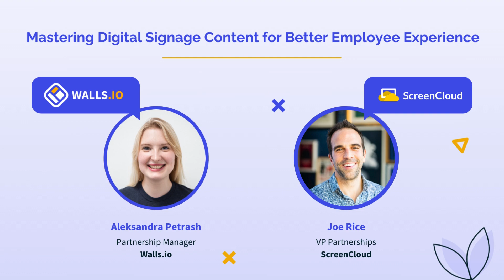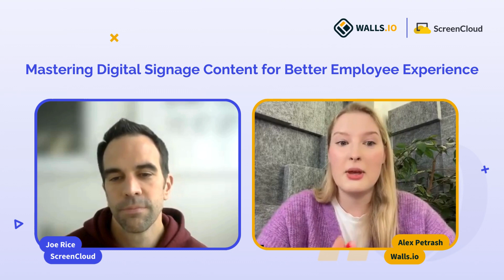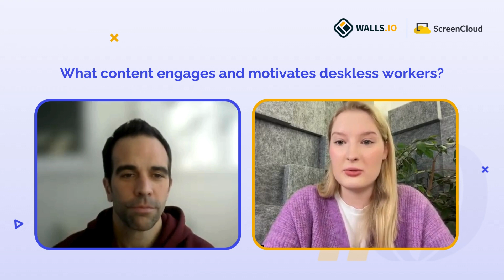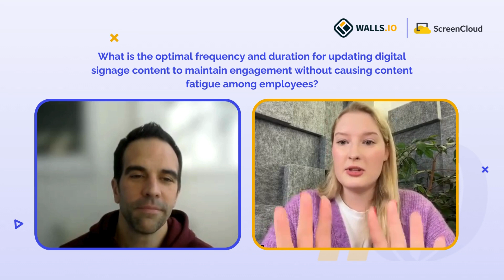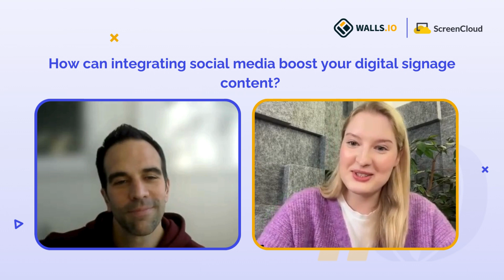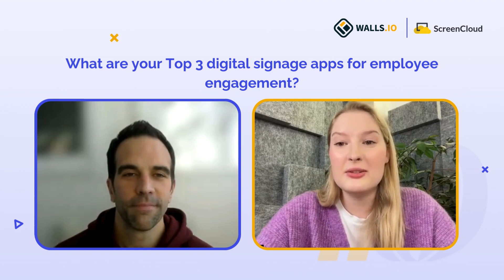Mastering Digital Signage Content for Better Employee Experience (feat. Screencloud)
Got digital screens? Great! But how do you know they're actually making a difference?

In the second episode of the Walls.io Partner Talks, Alex sits down with ScreenCloud's VP of Partnerships, Joe Rice, to discuss the must-haves for a digital signage content strategy, ways to connect with your frontline workers and crack the code on measuring the real impact of your digital screens.
00:00 Intro
01:46 What makes digital signage content different from other content in the internal communication mix?
04:50 What content engages and motivates deskless workers?
07:52 What's the optimal frequency and duration for updating digital signage content to maintain engagement without causing content fatigue among employees?
10:40 How to measure the impact of your digital screens?
13:03 How can integration social media boost your digital signage content?
15:50 What are your Top 3 digital signage apps for employee engagement?
17:55 Are there any emerging trends or technologies in digital signage that you believe will transform the way companies communicate with their employees in the near future?
21:51 Wrapping up!
22:25 Outro